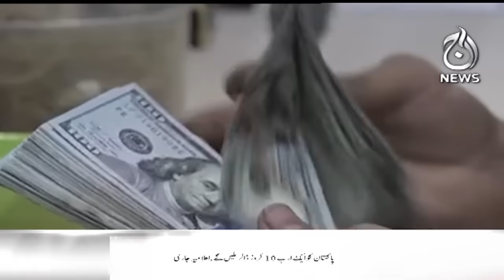Pakistan Afghanistan tension latest update - PM Shahbaz Sharif clear message - 8 AM Headlines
Headlines 8 AM - Pakistan Afghanistan tension latest update -  PM Shahbaz Sharif clear message - 21 March, 2024  - Aaj News

Spot Light With Munizae Jahangir:
shorturl.at/gwFU6